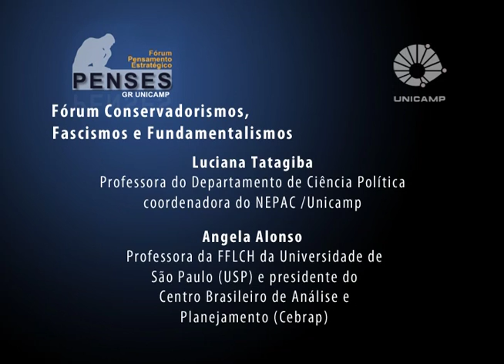Fórum Conservadorismos, Fascismos e Fundamentalismos - Manifestações e Participação Política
Debate da mesa "Manifestações e Participação Política", durante o Fórum Conservadorismos, Fascismos e Fundamentalismos, organizado pelo Fórum Pensamento Estratégico (PENSES) da Universidade Estadual de Campinas (Unicamp), no dia 30 de agosto de 2016, no Centro de Convenções da Unicamp. Com mediação de Artionka Capiberibe, professora do Departamento de Antropologia do Instituto de Filosofia e Ciências Humanas (IFCH) da Unicamp, e participação de Luciana Tatagiba, professora do Departamento de Ciência Política da Unicamp e coordenadora do Núcleo de Pesquisa em Participação, Movimentos Sociais e Ação Coletiva (Nepac/Unicamp), Angela Alonso, professora do Departamento de Sociologia (FFLCH) da Universidade de São Paulo (USP) e presidente do Centro Brasileiro de Análise e Planejamento (Cebrap), e Yara Frateschi, professora de Ética e Filosofia Política do Instituto de Filosofia e Ciências Humanas (IFCH) da Unicamp.